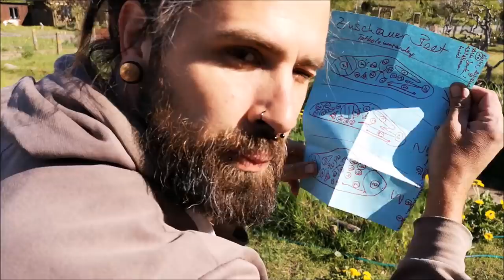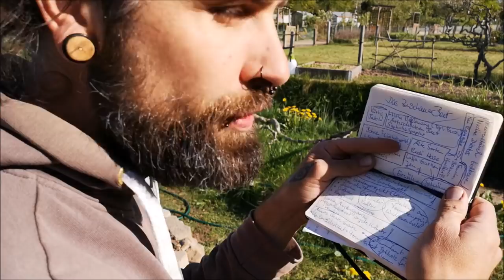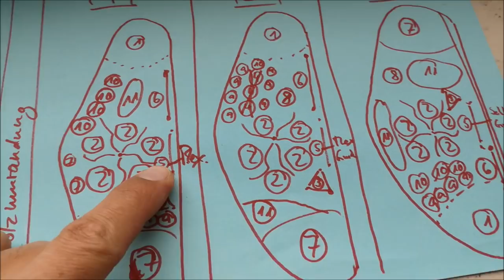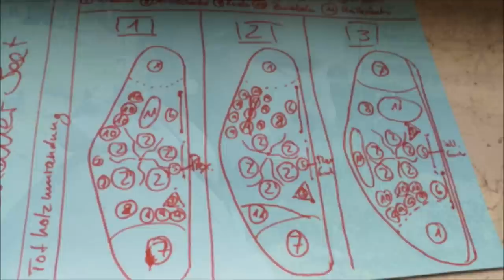♻️🌱Schritt für Schritt zum Permakulturgarten🙏🏼 | Gartenrundgang Mai & Zuschauerbeet💚 | 🎬 Folge 99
Es geht weiter, Schritt für Schritt, zum Permakulturgarten im Gartenrundgang Mai.
Außerdem gehts weiter in Sachen Zuschauerbeet, IHR könnt direkten Einfluss darauf nehmen, was in meinem Garten landet!
Ihr könnt ein Beet mit gestalten und vielleicht landet dann das Gemüse bei Dir zu Hause?!_()_
Alle Infos und Inspirationen dann im Video!
Wünsche euch viel Spaß beim Anschauen!
Euer Lars_()_

▬▬▬▬▬ Social Media ▬▬▬▬▬